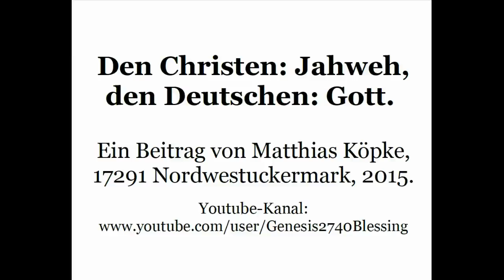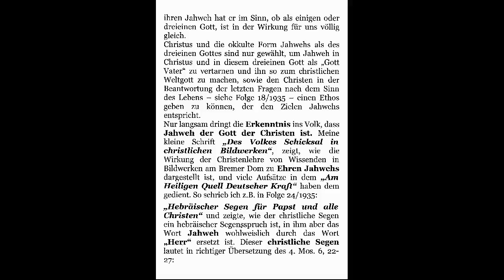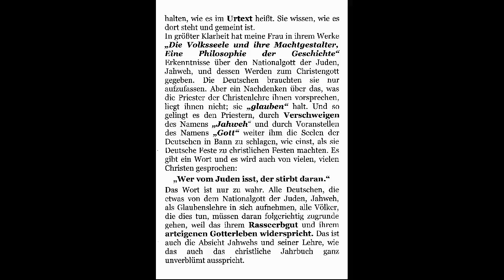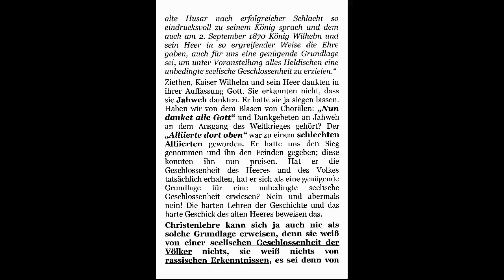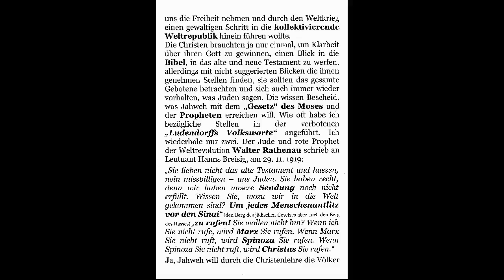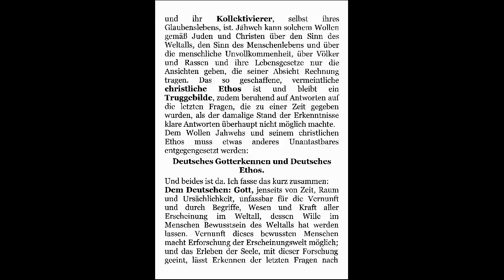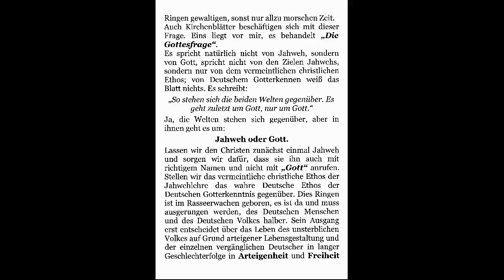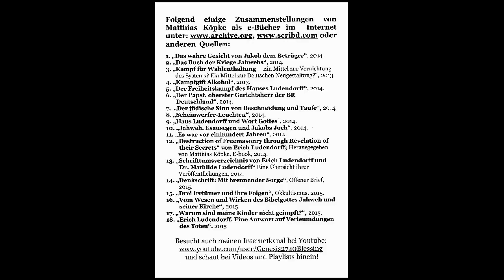Den Christen Jahweh, den Deutschen Gott; Ein Video von Matthias Köpke, Esausegen,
Es beschwerte sich einmal jemand über den ESAUSEGEN. Er wäre nicht bereit, sich einem jahwistischen oder mosaistisch-jüdischen Segen zu unterwerfen. Recht hat er, aber man muss es richtig verstehen. Ich unterwerfe mich keinem Segen, möge er lauten, wie er wolle. Ich vertrete eine WERTORDNUNG. Danach hat jedes Volk das Recht auf Selbsterhaltung und freie Selbstentfaltung im Rahmen einer freiheitlichen, auf dem Willen, der Eigenart und der Kultur des Volkes sowie auf Leistung und Gerechtigkeit fußenden, gegen jede Gewalt- und Willkürherrschaft gericheten, dem Frieden und der Verständigung zwischen den Völkern dienenden, der Schöpfung in Liebe und Achtung zugewandten RECHTSORDNUNG. Ich denke, die Zielsetzung ist hiermit genügend klar umrissen. In den Rahmen dieser Zielsetzung gehört der sog. ESAUSEGEN. Das heißt, dieser Segen steht NICHT ÜBER dieser Wertordnung, sondern IN ihr. In der Bibel (Judentum, Christentum, Islam) wird diese WERT- und RECHTSORDNUNG eben als ESAUSEGEN bezeichnet. Ist das so schwer zu verstehen? Wer Genaueres wissen will, der lese in meinen Büchern oder schaue meine Videos zu diesem Thema (Der Esausegen bei Mathilde Ludendorff). Warum werden denn Judentum, Christentum und Islam die "abrahamitischen Religionen" genannt? Meines Wissens doch, weil diese für sich beanspruchen den biblischen Abraham als Ahnherren zu haben. Dieser Abraham also hat seinen Bund mit Jahweh geschlossen wie im 1. Mose 17, 9 ff. zu lesen ist. Nun, dort wird unter anderem von Jahweh die Forderung gestellt die Knaben am 8. Tage an der Vorhaut zu beschneiden, weil das das Zeichen der Bundesschliessung Jahwehs mit Abraham symbolisiert. Im neuen Testament Lukas 2, 21 steht: Und als acht Tage vollendet waren, dass man ihn beschneiden sollte, da wurde sein Name Jesus genannt ... (Jesus ist die griech. Form des aramäischen Jeschua = Josua, d.h. Jahweh ist Rettung). Einen Josua gibt es auch im alten Testament. Die Judenblütigkeit von Jesus und der Glaube an seinen Jahweh ist ein Grunddogma des Christentums, welches sehr anschaulich im Ritual der Taufe dargestellt wird. Dazu schaut mein Video oder mein Buch "Der jüdische Sinn von Beschneidung und Taufe" Es kommt letztendlich auch gar nicht darauf an, ob Jahweh im Islam "Allah", im Christentum "Gott" oder im Judentum "Adonai" genannt wird, das sind nur Tarnnamen für Jahweh die bereits z.T. in den "heidnischen" Völkern vor der Christianisierung bzw. Islamisierung vorherrschend waren. Man hat diese Gottesbegriffe mit dem Geist/Wesen Jahwehs gefüllt. Wichtig ist eben nicht nur die ÄUSSERE ERSCHEINUNG wie z.B. der Name (Islam, Christentum, Judentum usw.) sondern das INNERE WESEN oder der GEIST der in diesen Religionen vorherrscht. Dieser Geist ist m.E. bei den abrahamitischen Religionen GLEICH weil eben der Geist des gleichen Gottes Jahweh vorherrscht. Ein gutes Beispiel ist die Geschichte von Esau und Jakob im Alten Testament, siehe 1. Mose Kapitel 25 bis 28. Um seinen alten blinden Vater Isaak zu betrügen verkleidet sich Jakob als Esau um den Segen Isaaks zu empfangen. Er erschien sozusagen als Esau, es war aber durch Betrug nicht Esau drin sondern Jakob. In dieser Geschichte steckt m.E. eine tiefe Weisheit. Nämlich nicht so sehr auf die ÄUSSERE ERSCHEINUNG zu achten sondern auf das INNERE, also das WESEN oder den GEIST der Erscheinungen in der Welt. Nach diesem System ist auch das Christentum bei uns in Germanien vorgegangen: die alten "heidnischen" Feste wurden einfach mit dem jüdisch-christlichen Geist gefüllt, der Sinn wurde verändert (Weihnachten, Ostern usw.). Wir erinnern uns an den Betrug Jakobs an Isaak und Esau. Nach diesem System wurden auch die arabischen Völker mit dem Islam getäuscht. Deshalb nennt man auch das Christentum und den Islam die Tochterreligionen des Judentums. Das Judentum ist die Mutter, der Ursprung. Die Völker lassen sich auch heute noch im Sinne Jakob-Israels in sehr vielen Bereichen TÄUSCHEN oder BETRÜGEN. Man lese auch z.B. das Märchen "Der Wolf und die sieben Geisslein" von den Brüdern Grimm. Ein ausgezeichnetes Lehrbeispiel, wie ich finde. Diesen Betrug an den Völkern zu erkennen (in Form von Christentum, Islam, Judentum) und sich nicht mehr betrügen zu lassen bedeutet u.a. das Abwerfen von Jakob-Israels Joch von den Menschen und Völkern, wie im Esausegen gemäß 1. Mose 27, 40 dem Esau und seinen Nachkommen (die sog. heidnischen Völker) durch Jahweh verheissen wurde. Wie sieht nun m.E. dieser GEISTIGE BETRUG aus? Siehe dazu mein Video und das Buch: "Drei Irrtümer und ihre Folgen" und